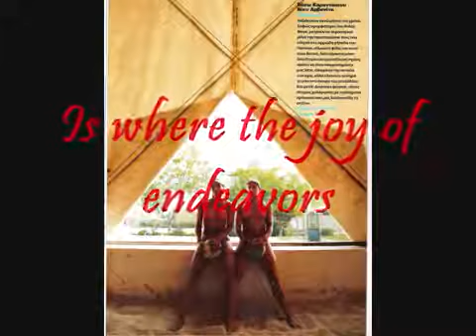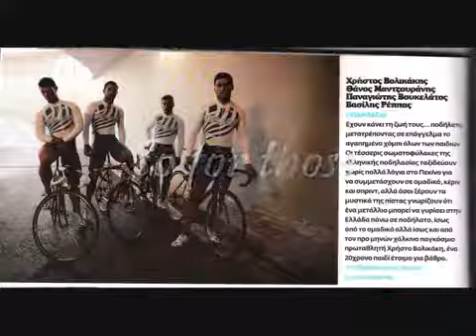The Olympiads and the Champions of Greece